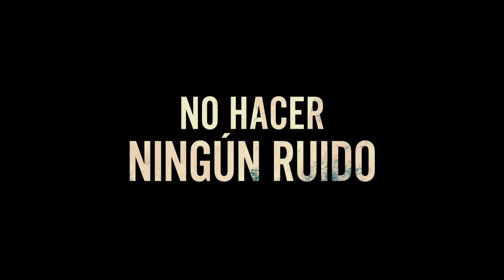UN LUGAR EN SILENCIO - TRAILER C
ESTRENO 5 DE ABRIL EN CINES